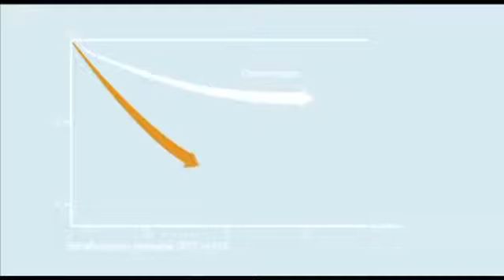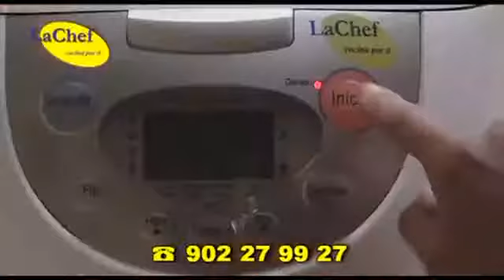show reel ultima edizione 24 05 2013